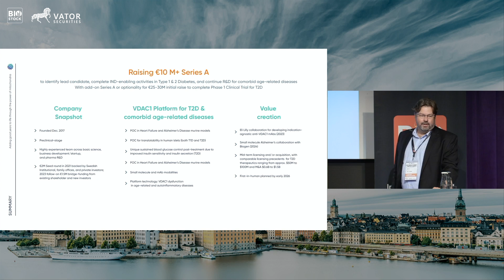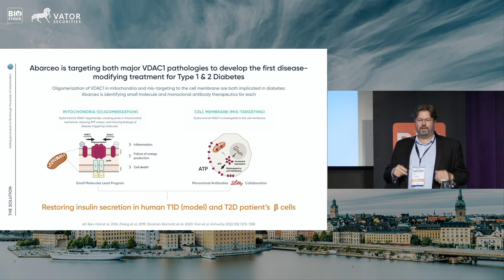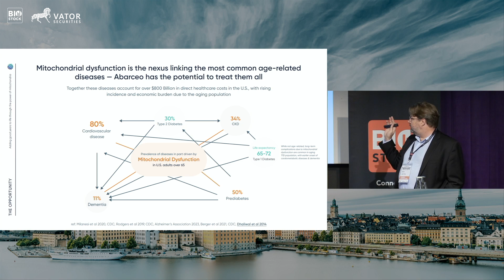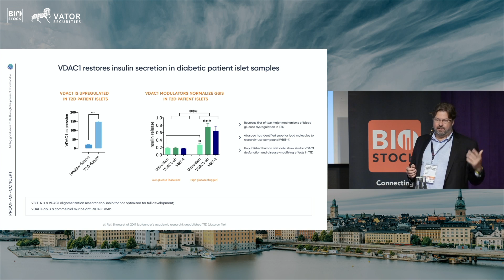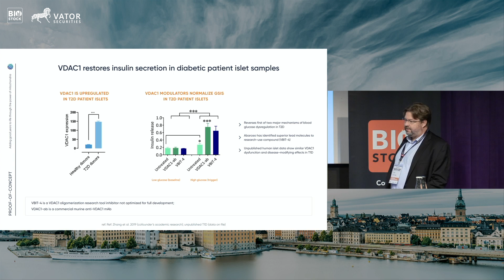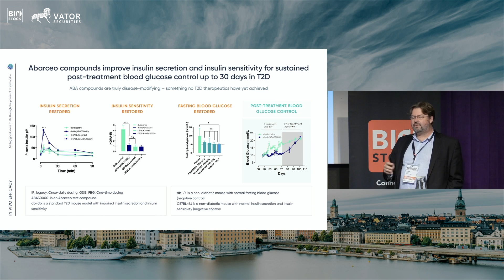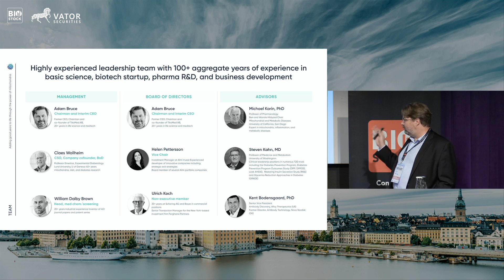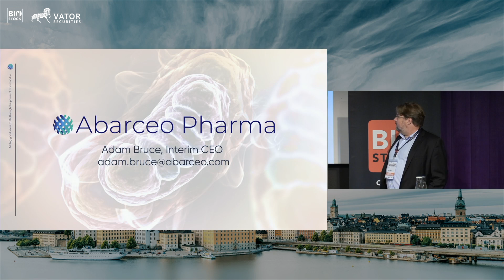Abarceo Pharma | Investing in Life Science 2024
Adam Bruce, CEO & Chair of Abarceo Pharma, presents at Investing in Life Science - From Seed To Success.